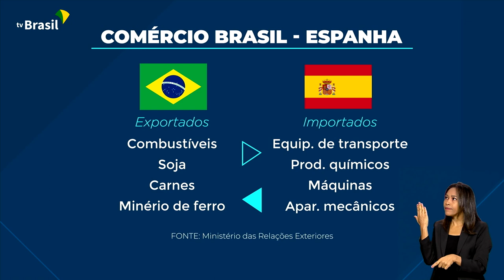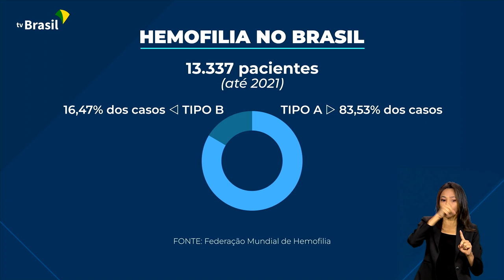Brasil em Dia - 24 de abril de 2023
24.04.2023 - Brasil e Portugal fecham 13 acordos, entre eles, validação de diplomas e defesa dos direitos das pessoas com deficiência. A empresários, presidente Lula reforça política de parceria com Portugal. E aqui no Brasil, o mês de abril marca a importância do tratamento contra a hemofilia. Atendimento que é assegurado pelo SUS.